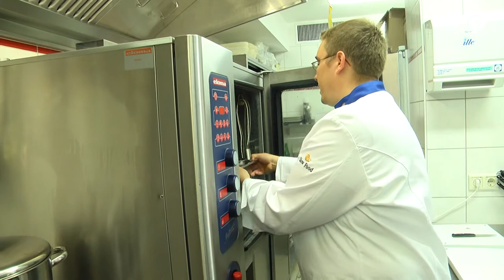Créme brûlée von der Geflügelleber mit lauwarmen Pflaumenkompott | Topfgucker-TV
Eine dekorative und interessante Vorspeise für Feinschmecker! Die herzhafte Variante einer Créme brûlée zeigt Chefkoch und Slow Food Unterstützer Tilo Hamann. Ihr erfahrt was „pochieren“ ist und aus welchen Zutaten die Marinade für die Geflügelleber besteht.

Die Zutaten zum Rezept und Info´s zum Gastgeber erhaltet Ihr

Instagramm